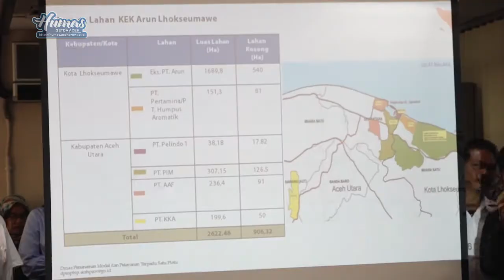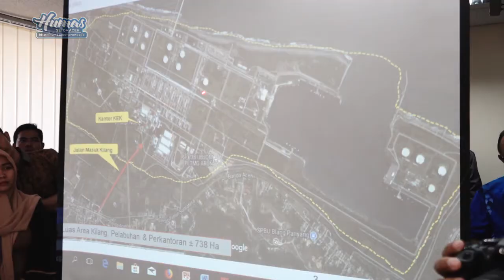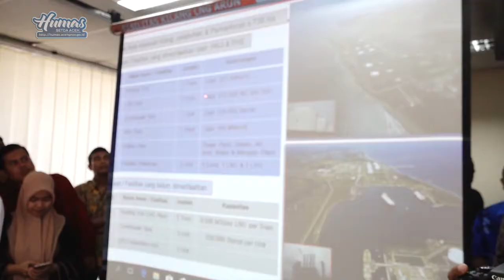KEK Arun Lhokseumawe Siap Beroperasi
Gubernur Aceh Irwandi Yusuf meninjau komplek Kawasan Ekonomi Khusus (KEK) Arun Lhokseumawe, Jumat 16 Februari 2018.

Peninjauan itu dilakukan hanya beberapa hari pasca penandatanganan Kerjasama kegiatan Operasional Barang Milik Negara, antara Lembaga Managemen Aset Negara (LMAN) dengan PT. Patriot Nusantara Aceh selaku Badan Usaha Pengelola dan Pembangun KEK Arun di gedung Kementerian Koordinator Bidang Perekonomian RI di Jakarta, Senin lalu.

Dengan ditandatangani MoU tersebut KEK Arun Lhokseumawe sudah mulai dapat beroperasi.

Gubernur berharap kehadiran KEK Arun dapat mensejahterakan masyarakat Aceh. Ia juga menginginkan KEK Arun menjadi contoh terbaik bagi KEK lain di seluruh Indonesia.